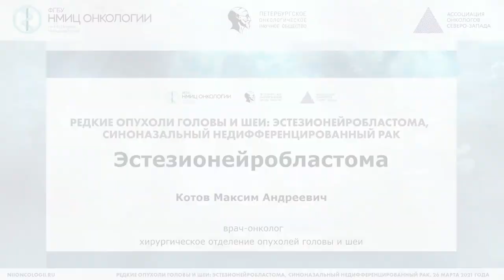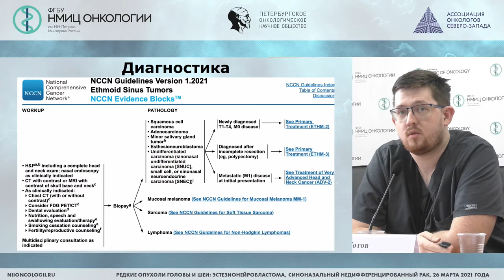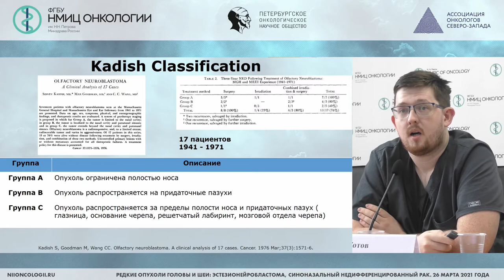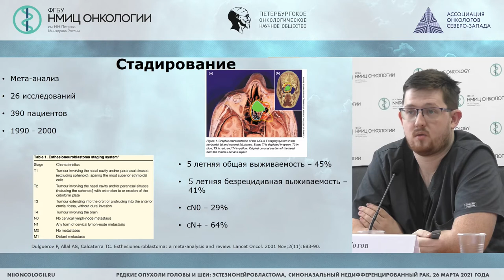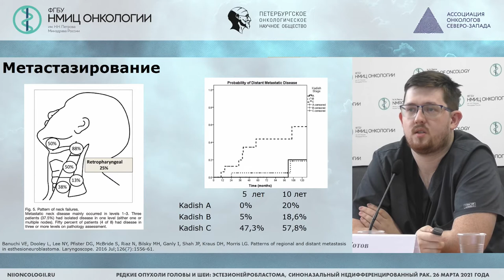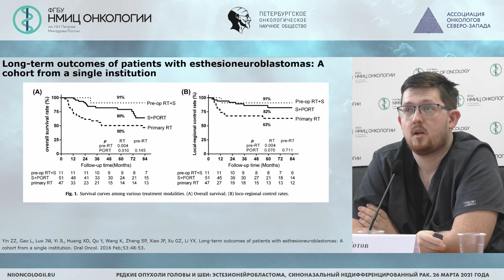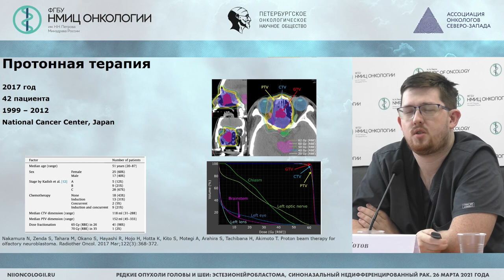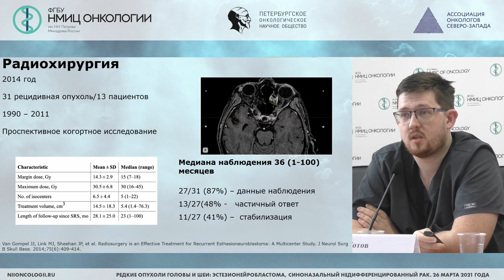Эстезионейробластома (Котов М.А.)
Котов Максим Андреевич - врач-онколог хирургического отделения опухолей головы и шеи ФГБУ «НМИЦ онкологии им. Н.Н. Петрова» Минздрава России, Санкт-Петербург